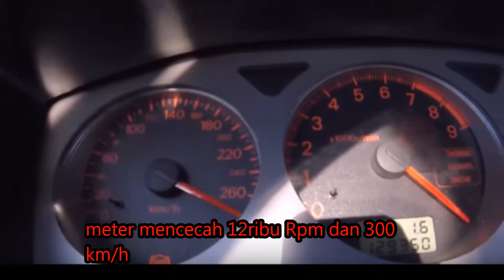evo terpantas didunia 2017